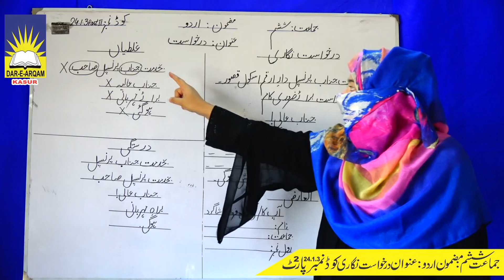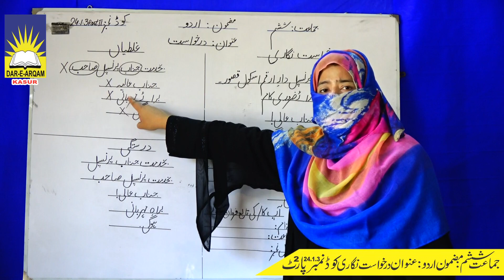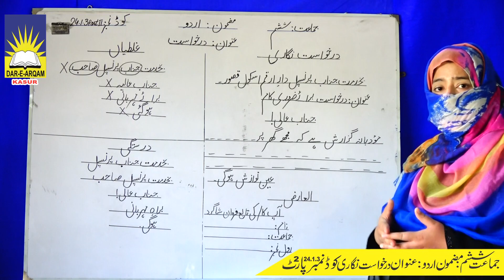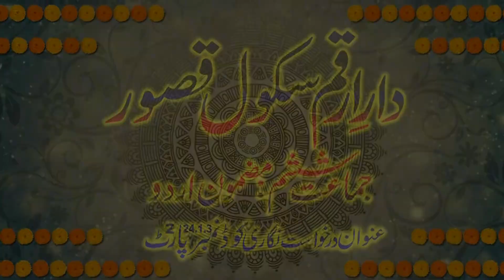کلاس ششم مضمون اردو عنوان درخواست نگاری code No 24.1.3 DAR E ARQAM SCHOOL KASUR